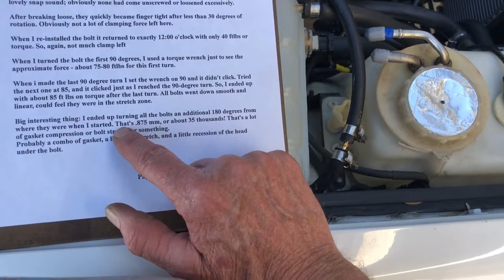1992 MERCEDES W124-M103 RE-TORQUING HEAD BOLTS?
So our 300E after replacing head gasket about a year ago it stated leaking oil only at back of head ,same place where they seem to leak is at #6 cylinder passenger side, I took the head down to my machinist and had it measured for warp and its okay, 10 years ago had same shop skim the head and did a valve job, that lasted about 16K miles then started leaking oil at  same area, so after reading a few posts on the net about re-torquing the head bolts I decided to give it a try, worked out great so far, no more leaks, hopefully it will last!
Here's a link I followed, its on a W126 with the same M103 engine.